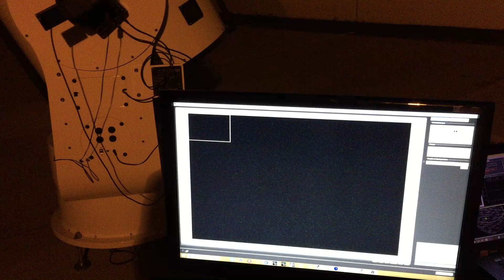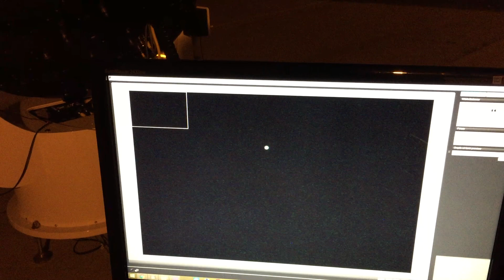CDK700 Fast Acquisition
The CDK700 acquiring LEO satellite and other astronomical objects.  This demonstrates the fast acquisition of the telescope system and the ability to track low Earth orbit satellites.